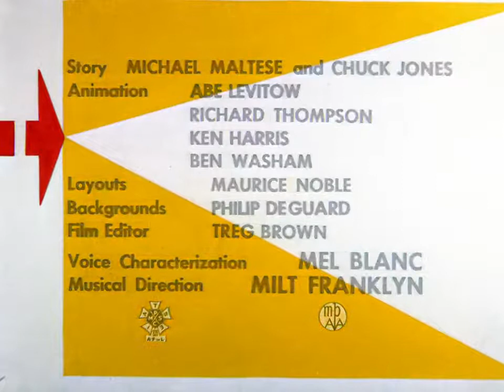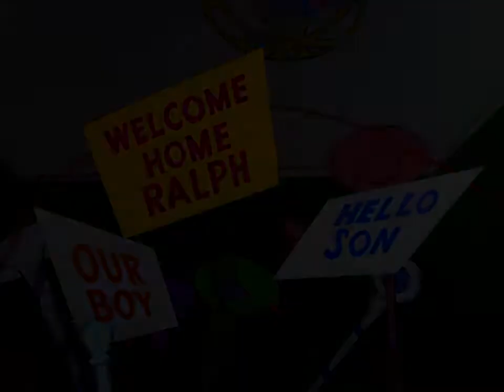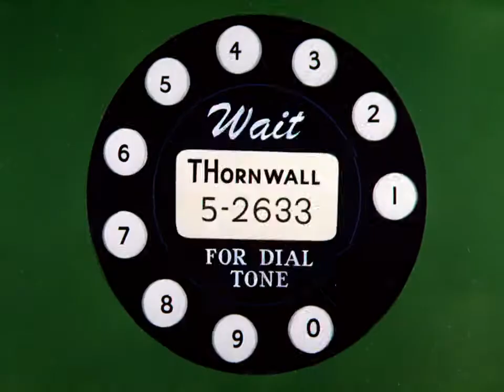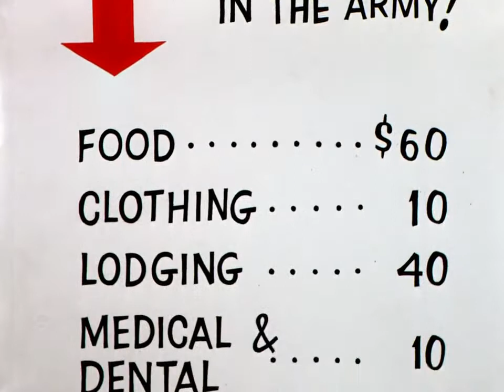90 Day Wondering